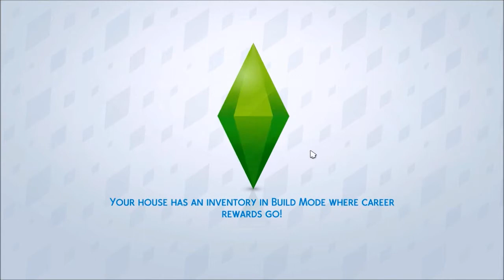Lets Play | The Sims 4 | Four Immortal Sisters | Part 4 | Goliath & Hercules!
♦ What Happened In This Video: Our Cowplants FANALLY reach full growth and Athena bags us Cowplant berry #3! Blaize on the other hand is finding the pregnancy tough!

3DS Friend Code: 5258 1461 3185